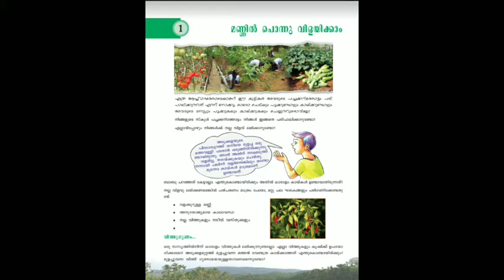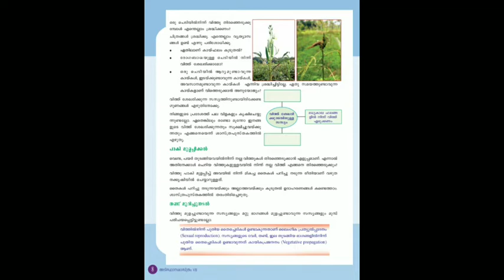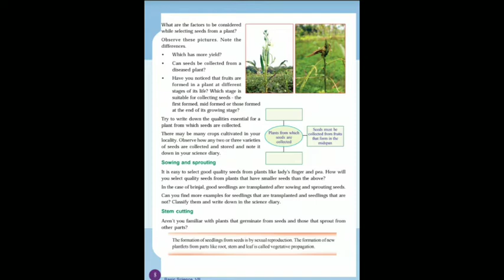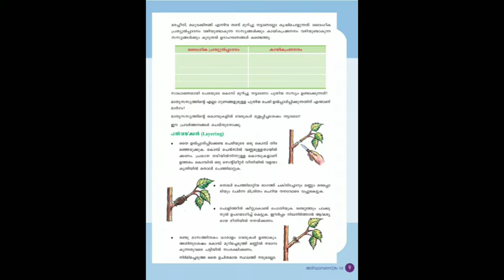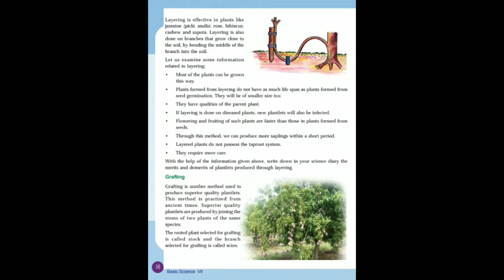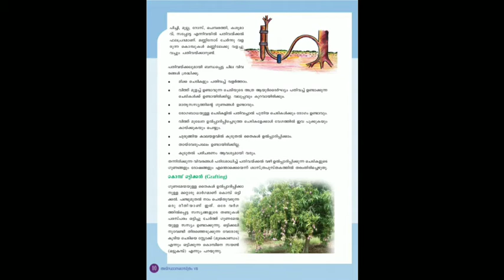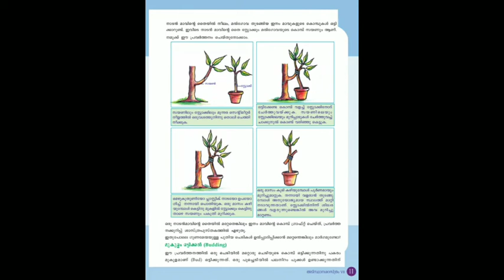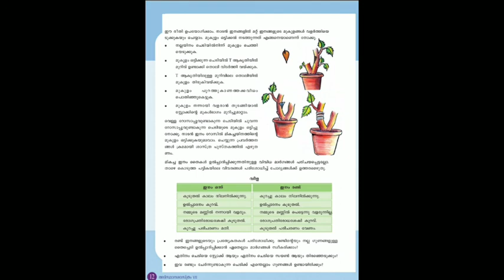7 ആം ക്ലാസ്സ്‌ സയൻസ് പാഠം 1.പാർട്ട്‌ 1/ 7th standard science chapter 1.part 1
7 th standard science chapter 1 part 1

We will apload all subjects of all classes
If u have any doubt comment it